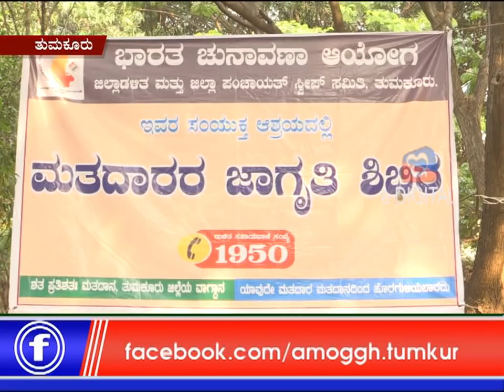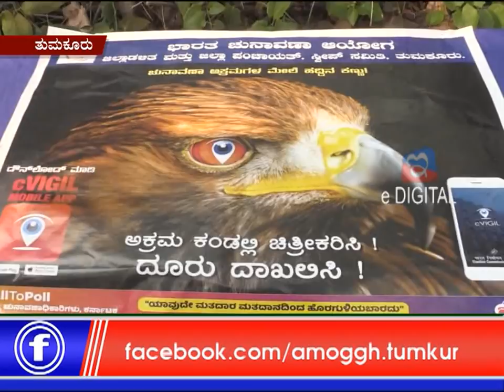10: 04 :2019 : Amoggh News